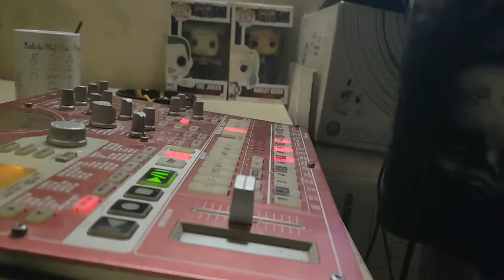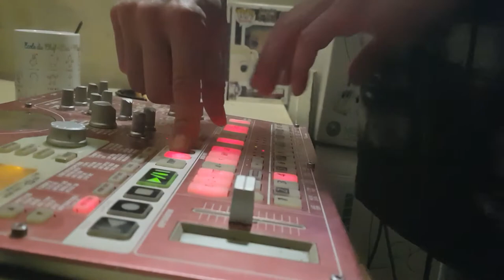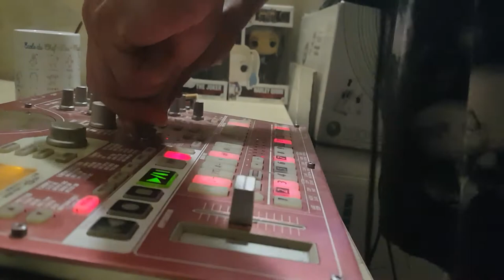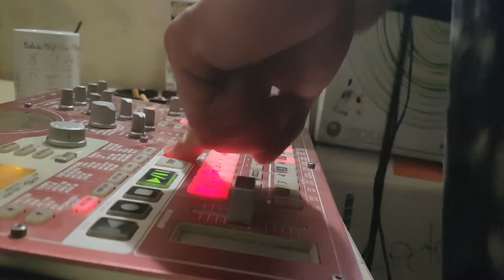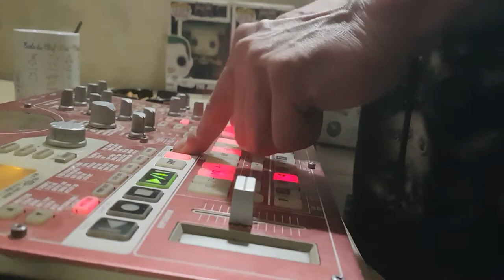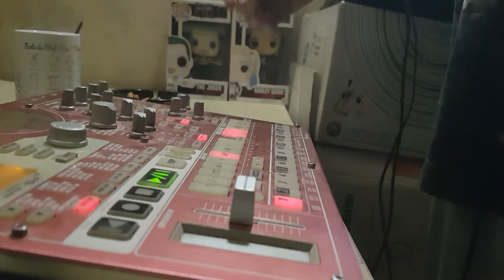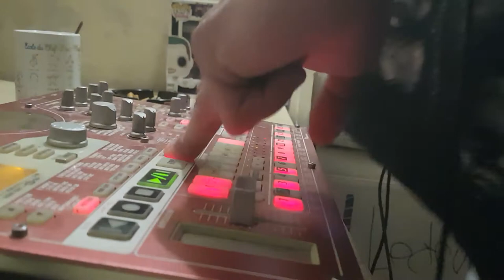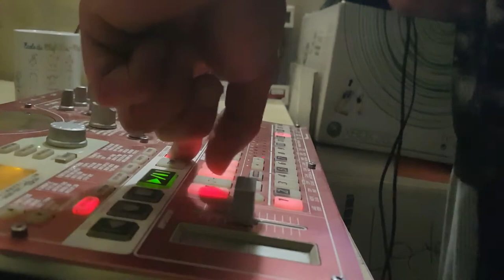DARK CORE 2020 electribe live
Un peu de hardcore. Humeur du jour

Merci

Starpy production

Son
Starpytek